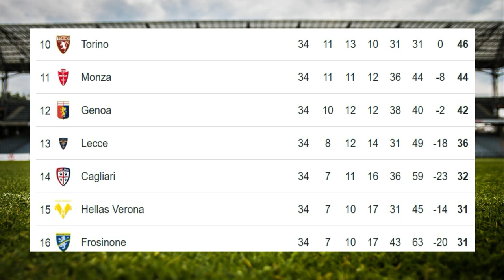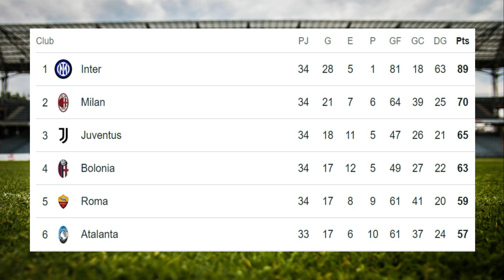✅Tabla de Posiciones y Resultados Hoy - Serie A - Italia ✅Fecha 34 - 2024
✅Entérate de la Tabla de Posiciones y resultados - Seria A - Liga Italiana - Fecha 34
✅Apoya Nuestro canal para continuar con mas videos, realiza tu apoyo

✅✅Disfruta adquiriendo la camiseta de futbol de tu equipo favorita en La Liga Italiana - Sigue los siguientes links:
1. AC Milan
2. Juventus